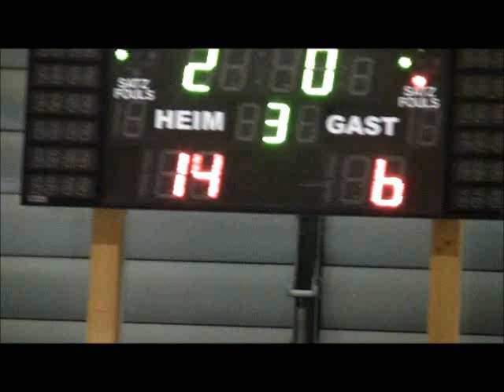Volleyball-TSV Deggendorf gegen TSV Nittenau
Damen Regionalliga Süd-Ost- Spiel am 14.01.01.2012 das von der Damen 1 Mannschaft des TSV Deggendorf mit 3:0 Sätzen gegen den TSV Nittenau gewonnen wurde.